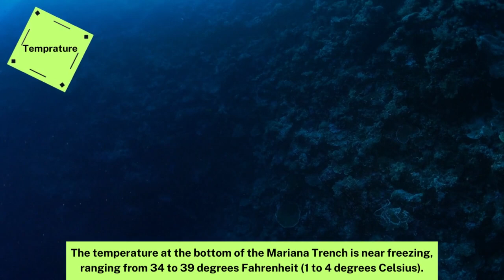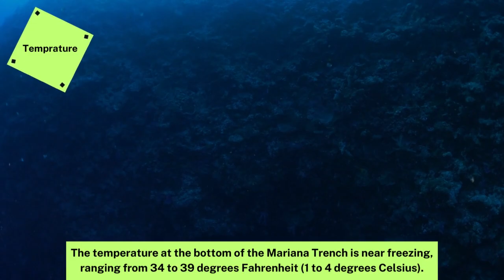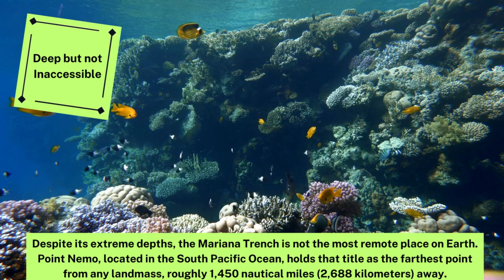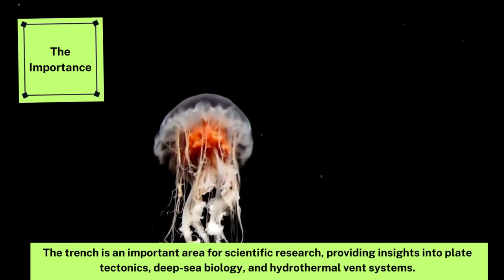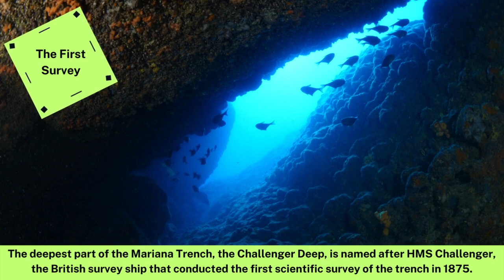James Cameron in underwater Abyss | Mariana Trench Mysteries | Amazing Marine Life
Dive into the mesmerizing depths of the Mariana Trench, Earth's deepest and most mysterious abyss! Join us on an incredible journey as we uncover fascinating facts about this enigmatic underwater realm. From mind-boggling depths to breathtaking discoveries, this video will leave you in awe of the geological wonders that lie beneath the surface.

Get ready for a visually stunning adventure as we bring you breathtaking marine biodiversity and captivating visuals of the deep sea exploration. James Cameron witnesses these wonders by himself so immerse yourself in the serenity of the underwater world and witness the astonishing beauty that lies hidden beneath the waves.